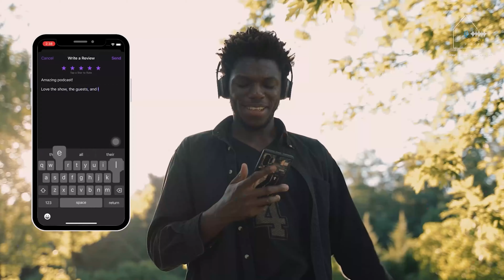Ep. 41 How Empowered Women Build Successful Careers in Real Estate with Veena Jetti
Welcome to the RE Social Podcast, your source for real estate investing tips! Join us in this empowering episode as we sit down with Veena Jetti, the visionary founder of Vive Funds and Philanthropist, to explore her remarkable journey in the real estate industry.

Delving into the concept of passive income streams and LP/GP splits in real estate investments, Veena offers invaluable insights and strategies that have propelled her own success. She fearlessly addresses the challenges faced by women in the male-dominated real estate industry, sharing her triumphs and lessons learned along the way.

Veena's wisdom and personal values shine through, making this episode an absolute must-listen for investors like you. Tune in to hear the full conversation!

Key Takeaways

(00:31) - Who is Veena Jetti
(06:10) - Veena's background and start in real estate
(09:32) - The power of multi-family investing
(12:53) - Do not underestimate the value of people
(15:08) - The legacy of entrepreneurship
(18:18) - Veena's real estate journey
(21:48) - Challenges of owning a $21,000 property
(23:00) - Passives starting from actives
(25:46) - Upgrading assets on a budget
(27:53) - Revenue generation through parking
(31:54) - Advantages of being a woman in real estate
(34:56) - The female touch in the Airbnb business
(40:17) - Gender roles in real estate
(45:24) - Book Reco: The Millionaire Next Door
(52:46) - Living within your means
(59:01) - Veena’s tips for raising capital
(01:02:28) - Discussing market opportunities
(01:03:05) - Commercial real estate pricing
(01:03:36) - Where to connect with Veena

Quotes

"Being around people who are better than you elevate you to be better." - Veena Jetti (11:30)
"The smallest deal I've ever bought was actually the best-returning deal I've ever bought." - Veena Jetti (21:52)
"All passive income streams always start off very active." - Andrew McCormick (23:40)
"If you are really good at something, you should just do it, regardless of whether you're a girl or a guy. Who cares?" - Vince Rodriquez (40:17)
"The more successful you become and the more you can afford to buy these things, the less exciting it is to own them." - Veena Jetti (50:23)
"As an investor, I'm far more impressed with someone who lives within their means and knows how to manage their money than the person who is scraping by to pay for their car payment." - Veena Jetti (52:55)
"The biggest mistake that people make when they're starting out raising capital is waiting until they have a deal to start talking to investors and raising that capital." - Veena Jetti (59:01)

Learn more about AnVi Invest 🏠